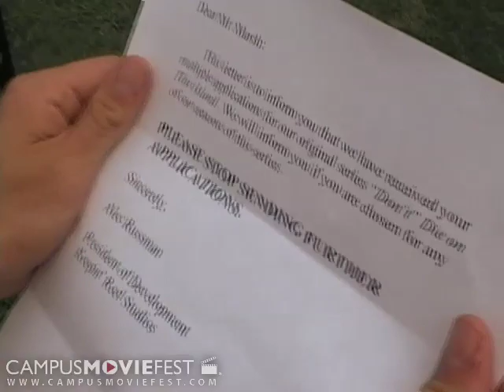Facing Reality: The Story of John Marsh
A mockumentary that follows John Marsh, a man who has dedicated his life to training to be a reality television star.

Created by The Bama Experience at The University of Alabama in 2007 as part of Campus MovieFest, the world's largest student film festival.

Facing Reality: The Story of John Marsh Cast & Crew :
Chris Gayden - Captain
with
Mary Katherine Alsip
Justin McClarran
Eric Dunkerley
Brian Hubble